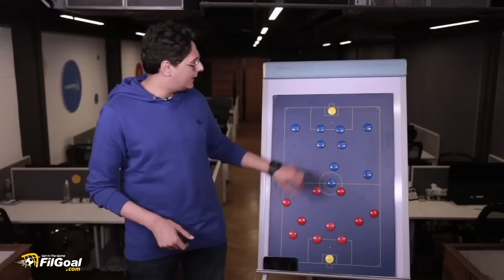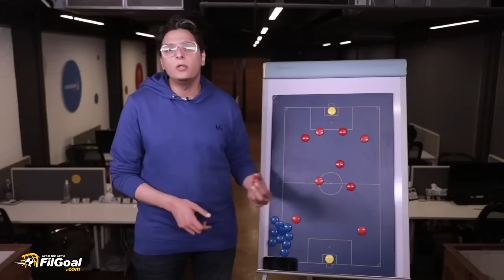أحمد عز يتحدث عن عودة الزمالك لسكة الانتصارات وسوبر شيفو.. وتأثير صفقة قندوسي للأهلي